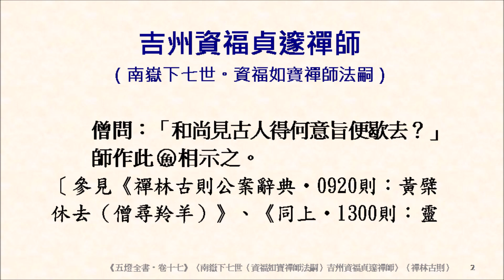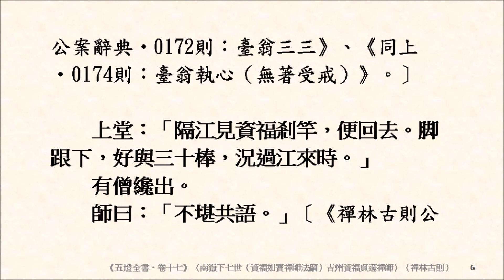緇素集 0706《五燈全書‧卷十七》〈南嶽下七世（資福如寶禪師法嗣）吉州資福貞邃禪師〉和尚見古人，得何意旨便歇去？如何是古人歌？如何是最初一句？『前三三，後三三。』意旨如何？如何是古佛心？